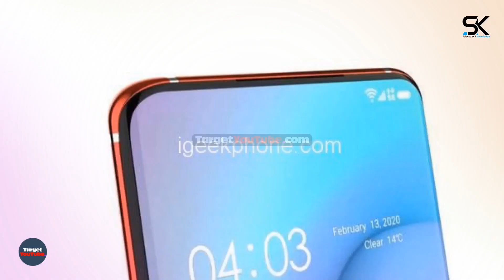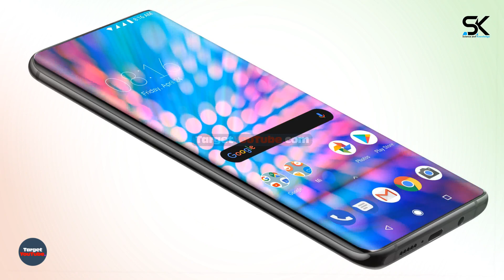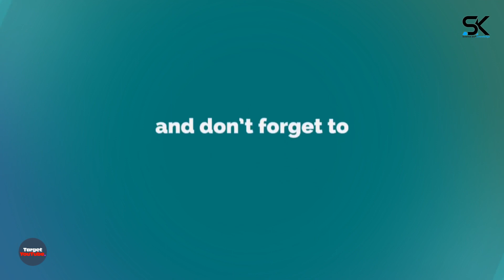Xiaomi Mi 11 Pro (2021) NEW RECORD!!!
The new record of the future flagship smartphone Xiaomi Mi 11 Pro (Mi11) 2021 will rival Samsung's Galaxy Note 20 Family and even Galaxy S20 Family. ◄ Highest camera resolution, new display, a new record of fast charging, and a sub-screen selfie camera. Xiaomi Mi 11 could be one of the most interesting flagships of 2021 and it may a great competitor of the Galaxy Note20 family. The Xiaomi Mi 11 Pro should be based on the Snapdragon 875 SoC, which will also debut early next year, the prices of the smartphone are still unknown. Thanks!

SAK - SAK99